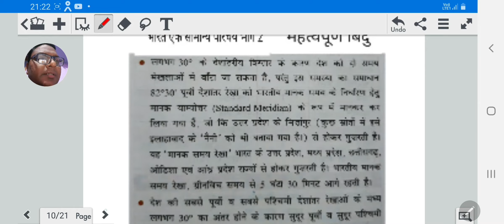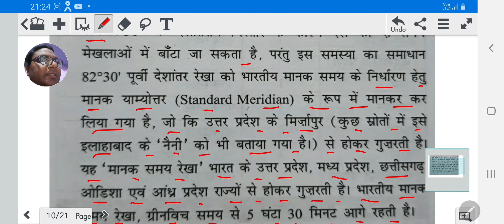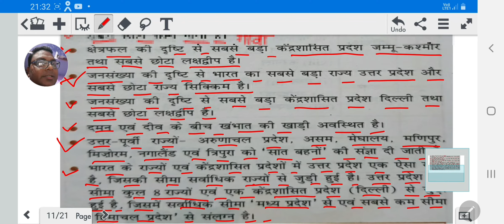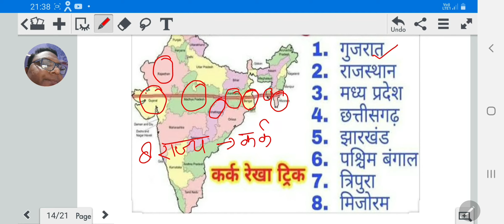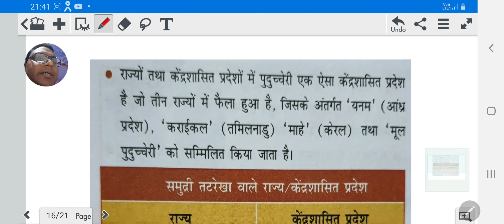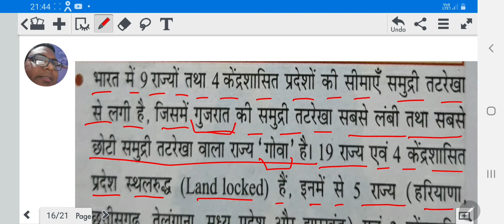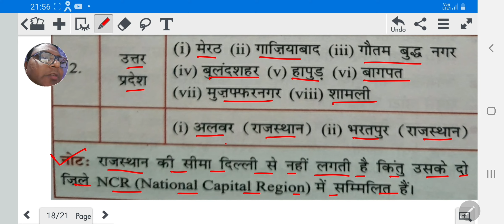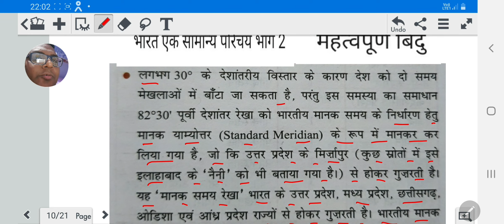Geography of India part 2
important  information